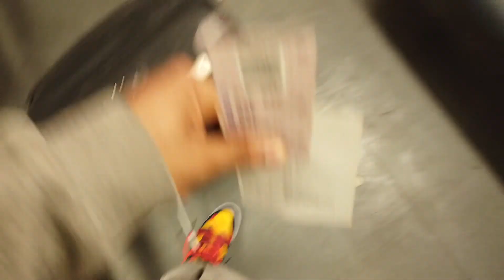HEADED TO CALI VLOG!! PART 1 *GOODBYE NYC*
PRODUCER FROM HOT 93RD, BANGERS ONLY OVER HERE 😤
Price Goin UP 🏆 hmu on IG/Twitter @ Broooklynmike.